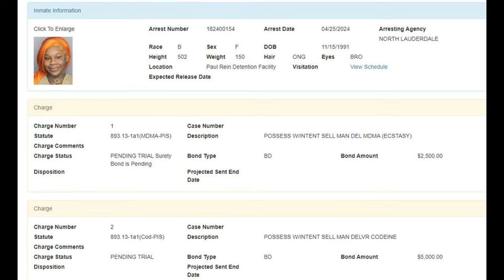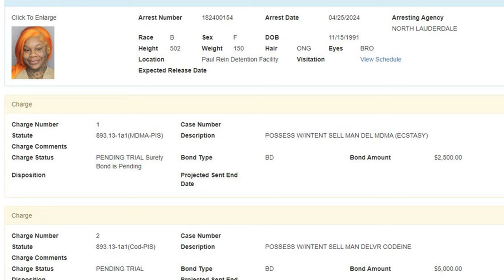Breaking News: Sukihana Arrested on Felony Drug Charges – Full Details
Sukihana, the controversial rapper, has been arrested in Florida on serious felony drug charges. Get all the details about her arrest, the charges, and what this could mean for her career and legal future.